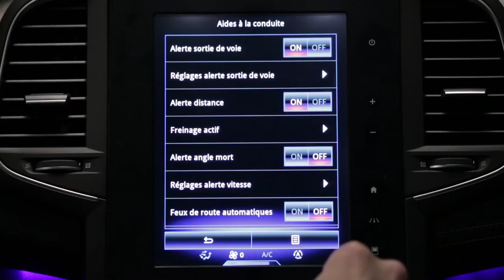Upozorenje o mrtvom kutu